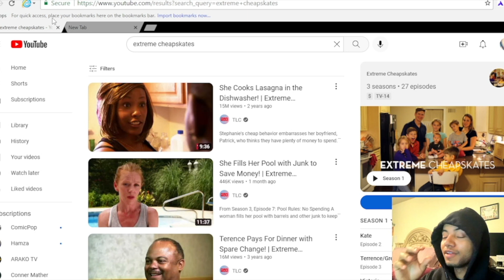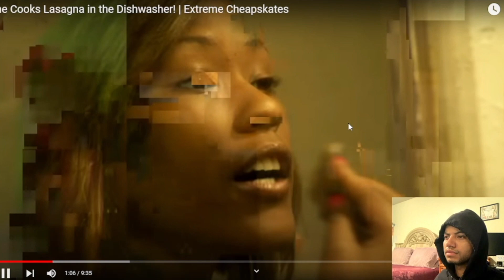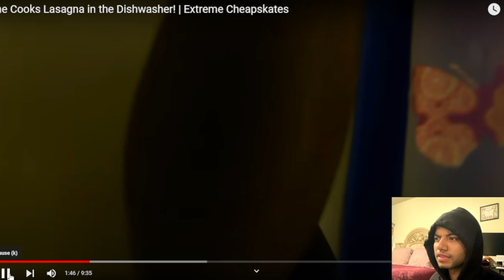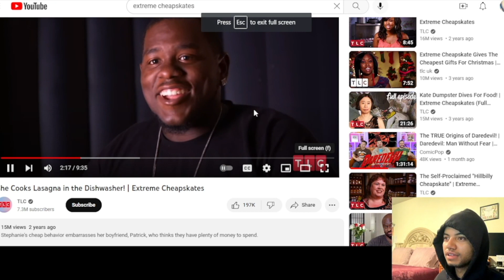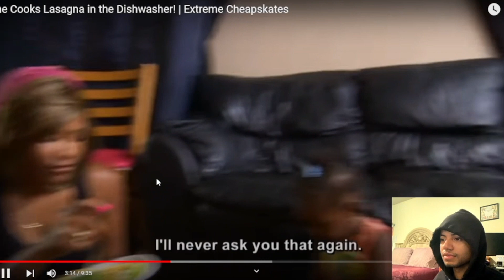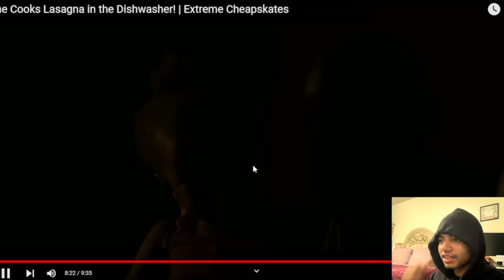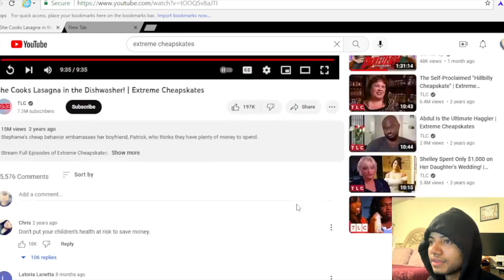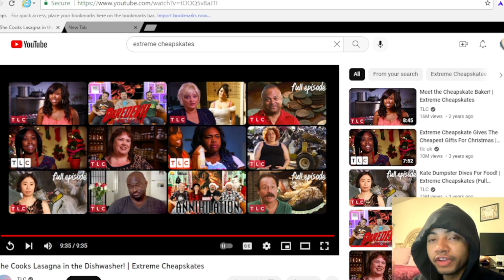Extreme Cheapskates | Family Uses Weeks Old Dirty Water To Cook Food!! Reaction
This is an Reaction to @TLC Extreme Cheapskates. We follow Stephanie's cheap behavior embarrasses her boyfriend, Patrick who thinks they have plenty of money to spend. This lady is insane!!!